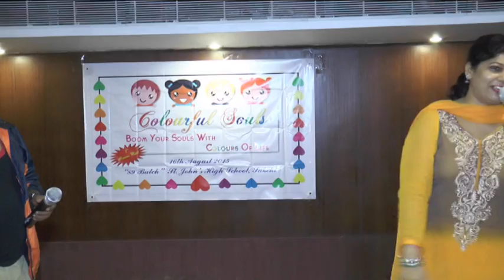COLOURFUL SOULS 2015 JAMSHEDPUR PART 2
FIRST ALUMNI MEET OF ST. JOHN'S HIGH SCHOOL 89 BATCH AT GANGA REGENCY JAMSHEDPUR on 16TH AUGUST 2015